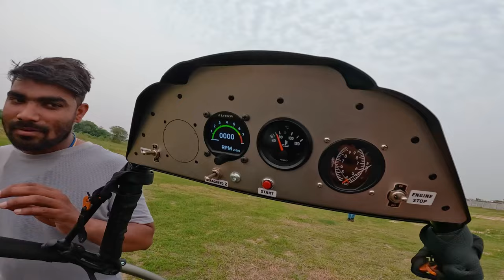Paramotoring ride in Gurgaon | Paramotoring Adventure in Gurgaon | Rush to fly | Air safari in sohna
Rush To Fly 👇 Air Safari
Kherli Kankar, Haryana 122103, India

Paramotoring price for per Person

6-8 km, Rs. 2500, 4-5 minutes, 800 ft. Height

12-14 km, Rs. 4,000, 7-8 minutes, 1200 ft. Height

18-20 km, Rs. 6,000, 10-12 minutes. 1500 Ft. Height

25-30 km, Rs. 10,000, 18-20 minutes. 2000 Ft. Height.

NOTE

Minimum weight limit 15 kg maximum weight limit 95 kg.

Book Your Magic Flight On @Rushtofly

1000 per person is the Booking conformation amount, rest payment on the venue before the Ride.

In case of cancellation of the ride due to weather conditions or any safety conditions, the Booking cannot be refunded. Only rescheduling is…

In this exhilarating YouTube video, we'll capture the essence of human flight as we strap on our paramotors and launch into the sky. Get ready to witness the breathtaking aerial views of Gurgaon's urban sprawl and the surrounding natural beauty from a perspective few have ever experienced.

Rush to Fly, a renowned paramotering team, will guide us through the entire process, sharing their expertise and passion for this awe-inspiring sport. As the engines roar to life, feel the rush of wind against your face and the surge of adrenaline coursing through your veins. It's an unforgettable moment of pure freedom.

⭐️⭐️⭐️ waterparks - shorturl.at/afHI2
⭐️⭐️ Recreational - shorturl.at/fprwO

Paramotoring, Powered Paragliding, Aerial Adventure
Adrenaline Rush, Flying Experience, Soaring Heights
Freedom in the Sky, Gurgaon, Sohna Road
Urban Landscapes, Natural Beauty, Bird's Eye View
Thrilling Sport, Admiring Landscapes
Paramotor Equipment, Training and Safety
Defying Gravity, Aviation Enthusiast
Adventure Seeker, Flight of Liberation